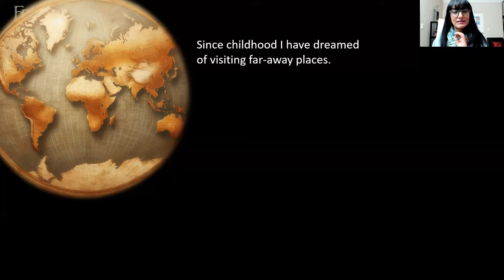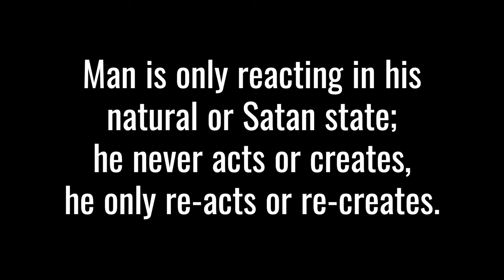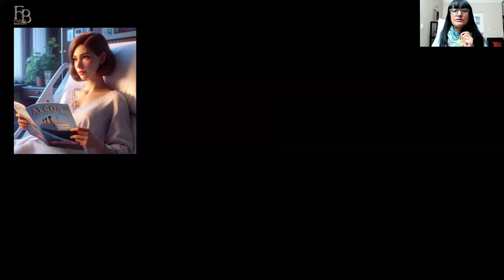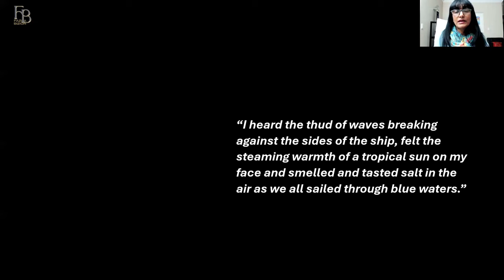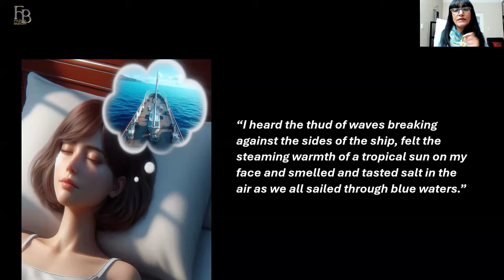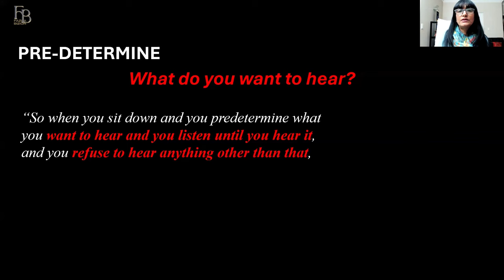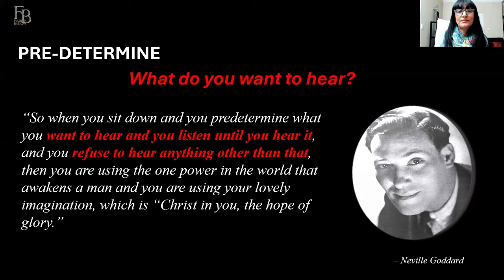Use the GATES of MANIFESTATION and travel to your ULTIMATE DESTINATION!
LOVE Travel? Have you been dreaming about it? But you keep focusing on HOW will it be possible for you in terms of the one thing on everyone minds…...(ssshhh) …..money???!

But it’s not about money. (watch the video for more)
It’s something that sounds ominous but when you realise what it is, you will quickly realise you can change it.
When you change your perspective on this sneaky issue and learn how to use of the GATES OF MANIFESTATION ….
Your biggest concern will be – WHERE TO GO??!

- We continue with UNLOCKING the power of your imagination.
Have you been practicing entering into the gates of manifestation since last week?
- Sounds simple enough but (I hope) that you realise this takes practice and your focused attention.

Therefore this week listen and study how to include all the gates of manifestation (for any desire) but we focus on the topic of travel.

- I would love to hear about a future destination you want to travel to.
- Will you be among those who follow this video and use the case study today to make your TRAVEL ADVENTURE REAL?
Make sure not to fall into the trap that has cause upset and disappointment for many.
- And make sure to add some FUN!!!

00:00 HIGHLIGHTS
00:40 Introduction
03:03 Manifesting travel?
04:00 Overcoming disappointment
05:00 How will you use the case study?
05:20 Have imagination?
05:30 The 4 Gates
06:03 Dreams come true
06:35 Case study - dreams of travel
08:35 The one thing that can derail you
10:49 Avoid this state
11:12 When God's work is done+
12:05 Intensify the dream
12:52 The imaginal scene
14:09 Applying the gates
15:37 An unexpected win!
17:00 Over to You
19:22 Decide what you want to hear

Facebook Group: Mystical Manifestation & Mastery

All images created through CoPilot GPT